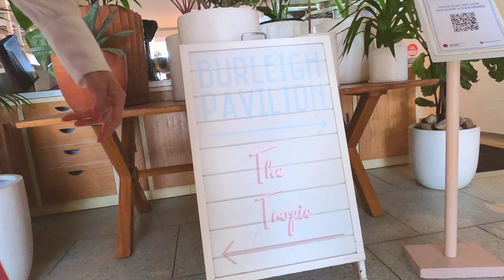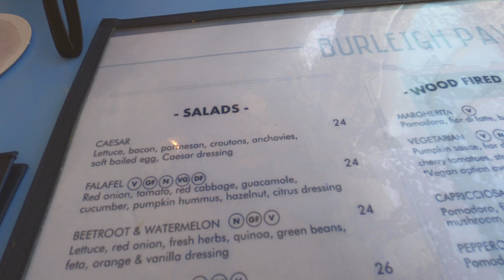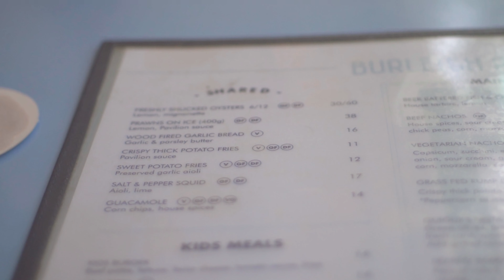Burleigh Heads (Burleigh Pavilion) 호주 골드코스트 벌리헤즈의 전망좋은 레스토랑 ゴールドコーストの海 ピザとワイン 贅沢な時間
ゴールドコーストのバーレイヘッズにある海が見えるオシャレなバーレストラン
Burleigh Pavilion
beachfront restaurant offering familiar seafood dishes, pizza and fancy drinks!
Address: 3a/43 Goodwin Terrace, Burleigh Heads QLD 4220